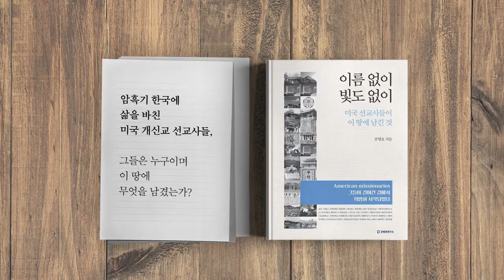방해하고, 저지하라 / 추미애와 이성윤, 선택 [공병호TV]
방해하고, 저지하라
추미애와 이성윤, 선택

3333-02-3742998 카카오은행 (예금주 : 공병호) / (텔레뱅킹 : 090 & 은행코드 : 90)

참고자료
1. `靑 수사팀` 지키려는 檢…법무부와 또 충돌 불씨, 김희래, 매일경제, 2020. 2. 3
2. 윤석열 “靑선거개입 공판 인력 늘려라”…이성윤 응할까?, 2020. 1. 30